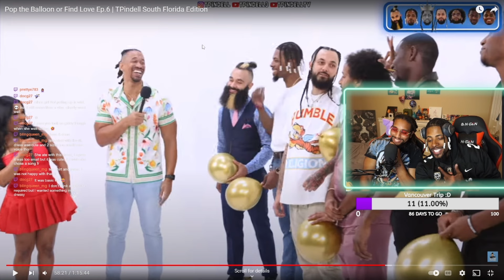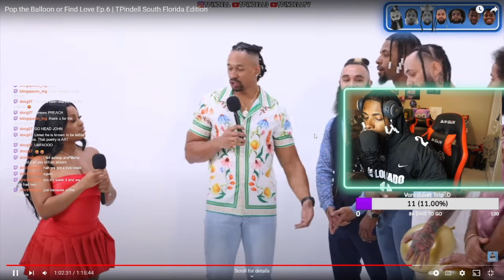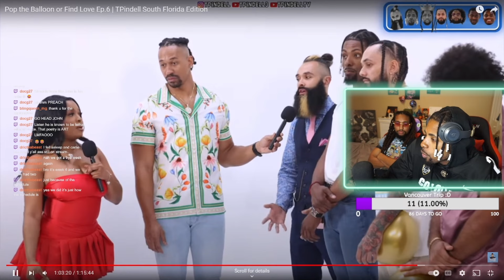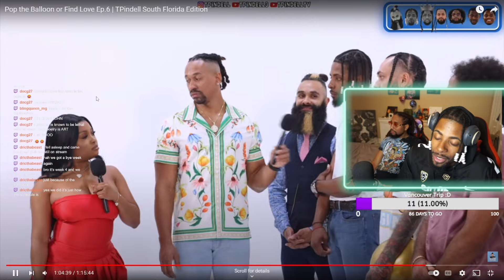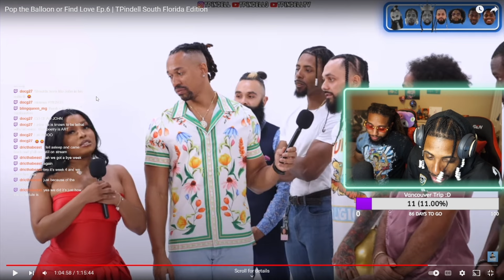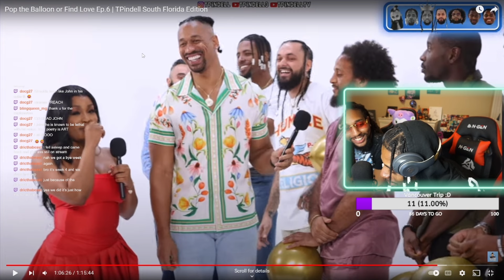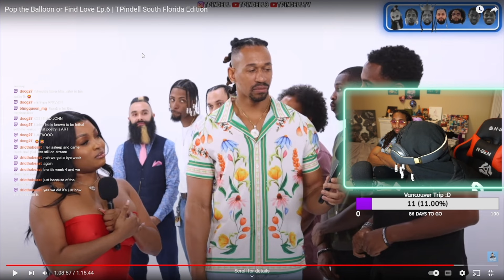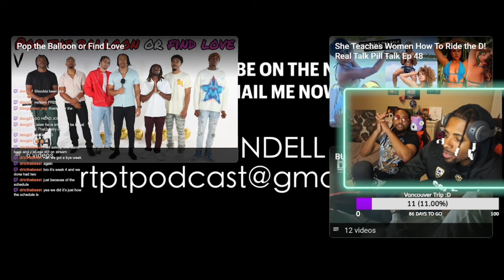WE HATING NOW | Tpindell Pop the Balloon Ep.6 | Part 6 Courtney & Jai React)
We were told we were too nice so we went harder this episode so you dont want to miss!

Relive the experience of the members from behind the scene experiences ! Next episode will be coming very soon as we are splitting the videos up by contestant.